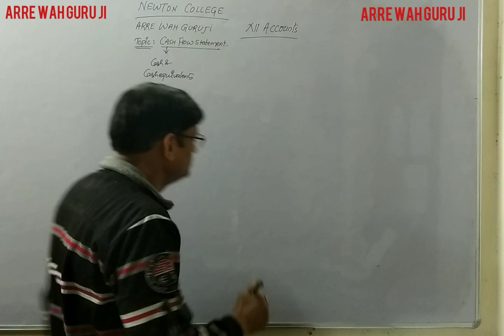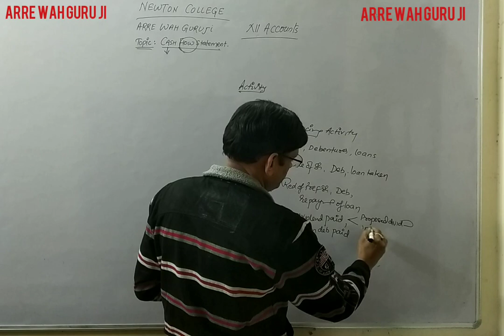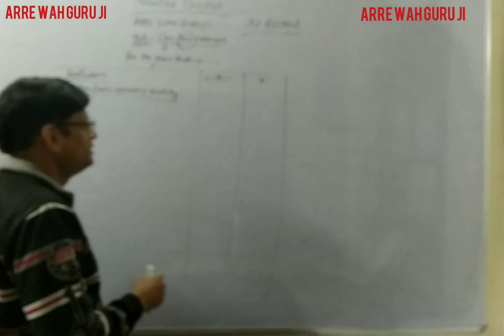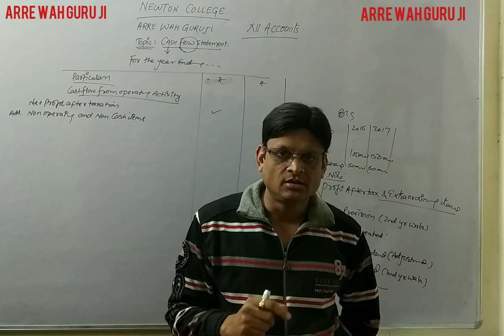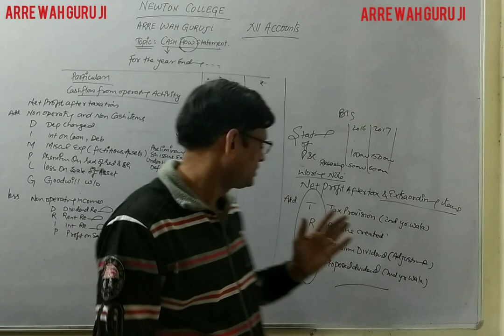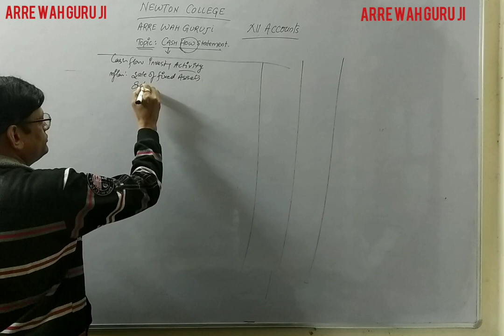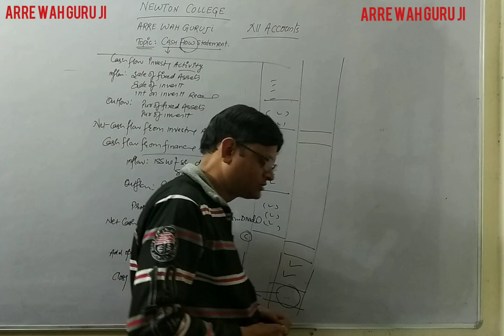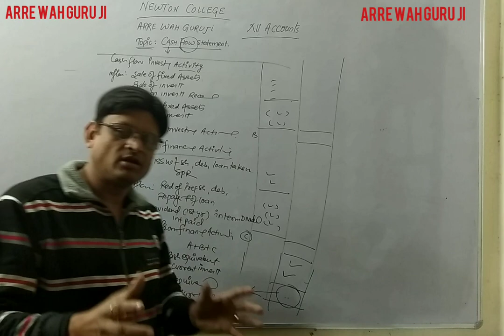CASH FLOW FORMAT - CLASS XII - ANALYSIS OF FINANCIAL STATEMENT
REGISTRATIONS ARE OPEN FOR CLASS XII( SESSION 2019-20)

HURRY UP !
FEW SEATS LEFT
EARLY BIRD DISCOUNT